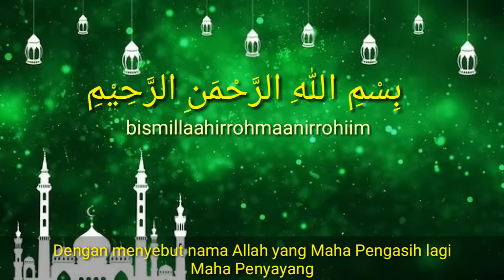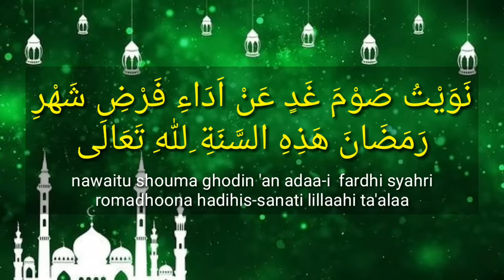BACAAN NIAT PUASA RAMADHAN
Assalamu'alaikum
hai teman-teman semua
video kali ini adalah tentang niat puasa ramadhan
Jangan lupa dihafalin ya
Semoga bermanfaat 😊